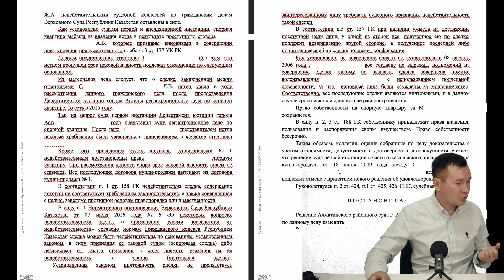Гарант 24 Ломбард: Как вернуть свое имущество, смотри в этом видео!!!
Сделка, направленная на достижение преступной цели, противоправность которой установлена приговором (постановлением) суда, ничтожна.